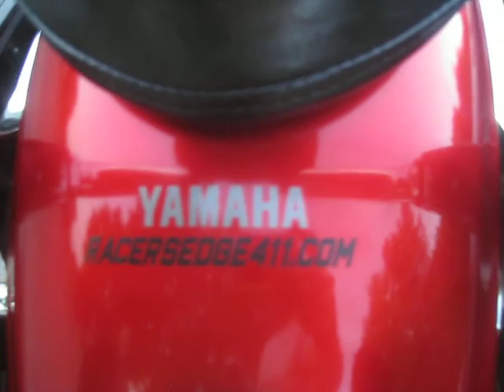2007 V-STAR 1300 TOURER ON SALE